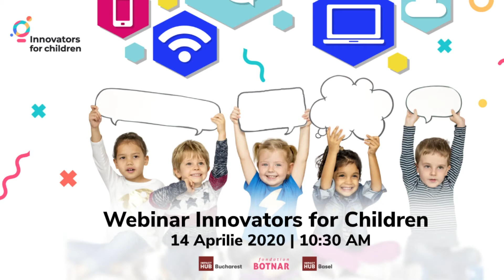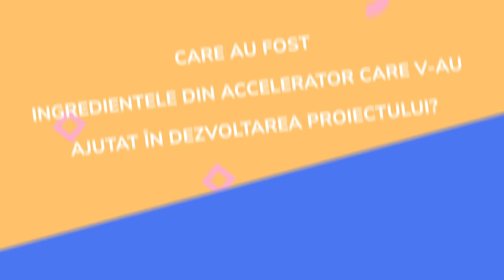Experiența acceleratorului Innovators for Children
Al doilea webinar Innovators for Children din 14 aprilie a reunit câștigătorii primei ediții a acceleratorului: Evelina Necula (Kinderpedia), Raluca Chișu (Asociația Kinetobebe), Lucian Stuparu (Parinte.eu) și Diana Onu (Arttachment).

Am discutat cu cei patru despre antreprenoriat, despre impactul tehnologiei în wellbeing-ul copiilor, dar și despre experiența lor în accelerator.

Ai o idee care ar putea ajuta la schimbarea în bine a viitorului copiilor?